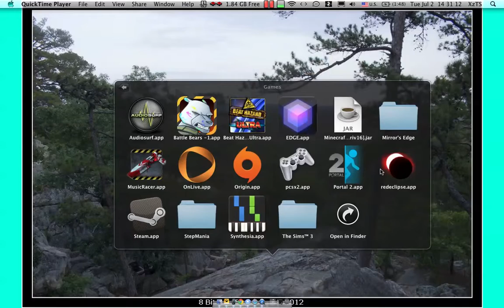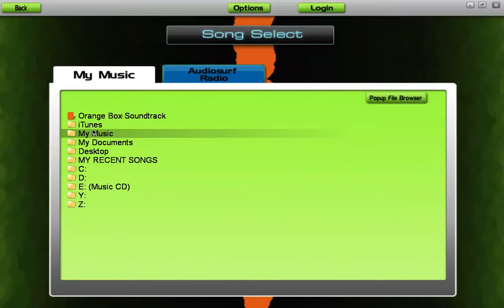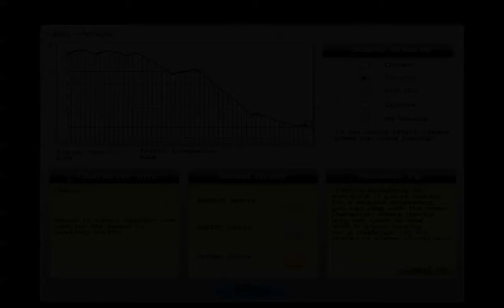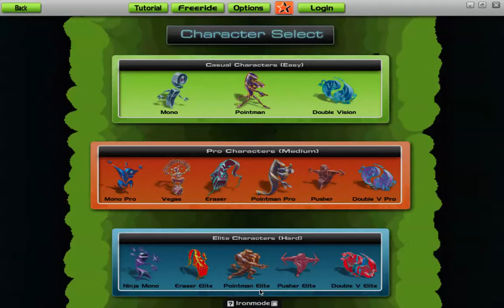[AudioSurf] Lullaby [AudioSurf]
AudioSurf © Invisible Handlebar & AudioSurf, LLC

Title: Lullaby
Artist: Activator
Release:
Genre: EDM-Hardstyle
Label: Fusion Records
Record #: